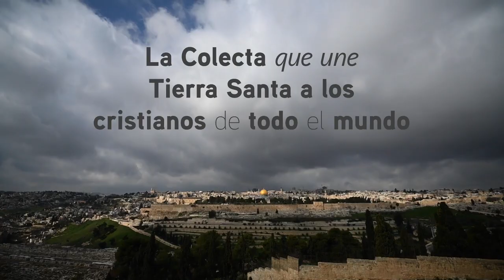La Colecta que une Tierra Santa a los cristianos de todo el mundo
En este periodo de sufrimiento global, también Tierra Santa se ve afectada por la falta de peregrinos en sus santuarios, y por la falta de trabajo para los cristianos locales.

Custodia de Tierra Santa

La Custodia de Tierra Santa está presente con 300 frailes en Israel, Palestina, Jordania, Siria, Líbano, Egipto, Chipre y Rodas.

Desde siempre acompaña a la población afectada por las guerras, las epidemias y las pandemias.

La Colecta Pro Terra Sancta es la fuente principal de sustento de la vida que se desarrolla entorno a los Santos Lugares.

A la espera del regreso de los peregrinos, la Custodia pide tu ayuda. El próximo Viernes Santo, haz tu donativo.

Colecta del Viernes Santo. Haz un donativo en tu parroquia.